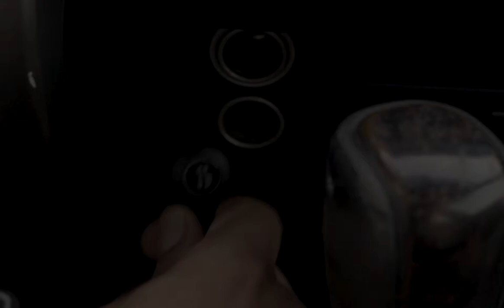Handpresso Auto Set Capsule Espresso Machine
Handpresso’s Auto Set Capsule sorts out your espresso break in the car.

The set includes:
- 1  bag,
- 1 Handpresso Auto capsule,
- 1 capsule case,
- 2 unbreakable cups and
- A napkin.